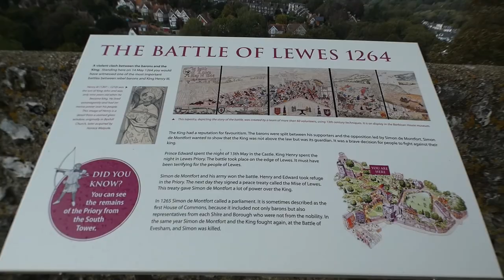The wonderful and historic medieval Lewes Castle in Sussex England UK